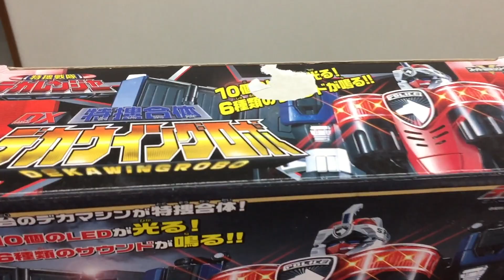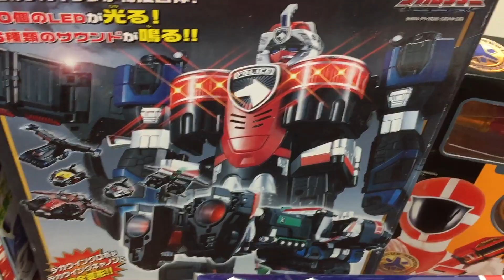お買い物 ウルトラマンネクサス ティガ スパークレンス カブタック デカウィングロボ シャンゼリオン リクシンキ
お買い物第一弾,
ウルトラマンネクサス ティガ スパークレンス カブタック デカウィングロボ  シャンゼリオン リクシンキ ゴーゴーファイブ トランスフォーマー